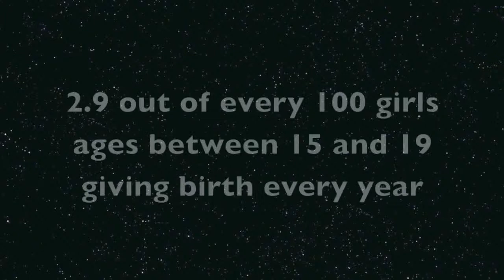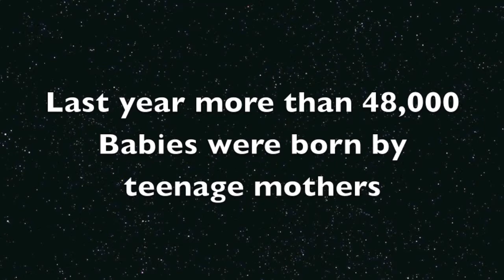Btec Level 3 Social Action and Community (2015)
Teenage pregnancy